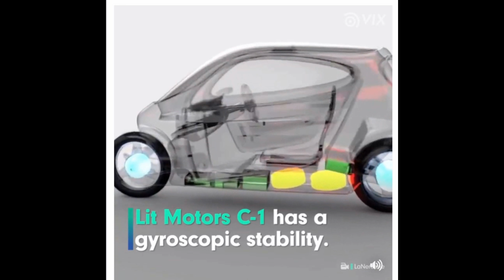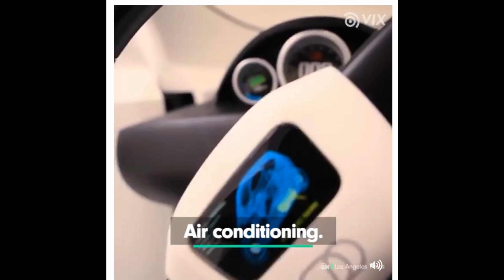Is It A Motorcycle?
olegoteeee explaining a new type of motorcycles.